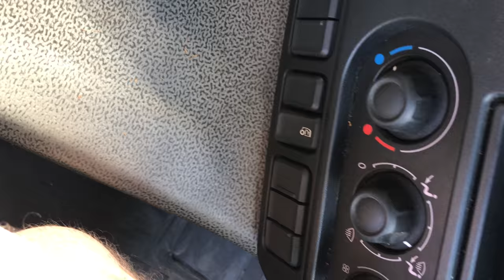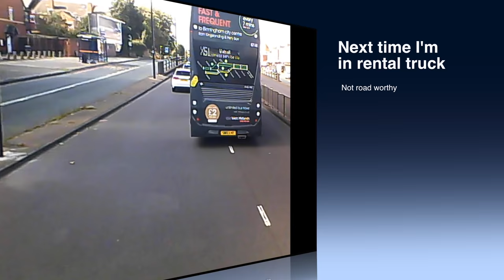Trucker Jay in the UK: Truck Crash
After taking the truck to the garage they have said its not roadworthy and is waiting for parts. Likely to cost sever thousand pound to repair, Im currently using a rental truck and tis awful.